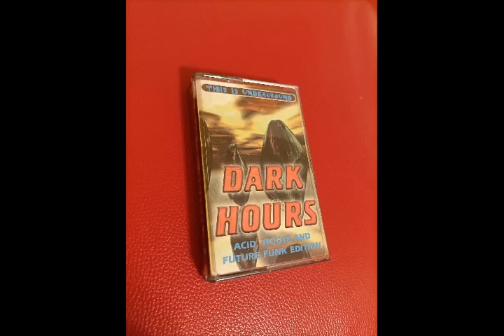David Holmes - My Mate Paul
Various - Dark Hours

Format: MC , Compilation
Country: Bulgaria
Released: 1997
Genre: Electronic
Style: House , Acid , Techno